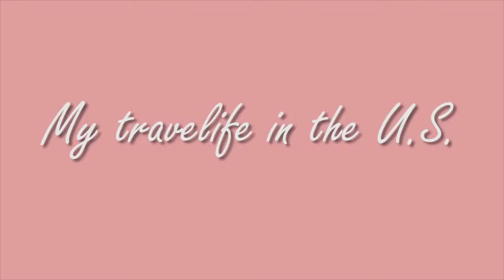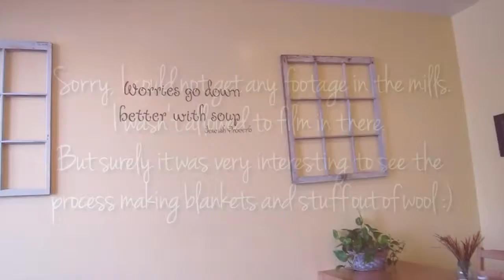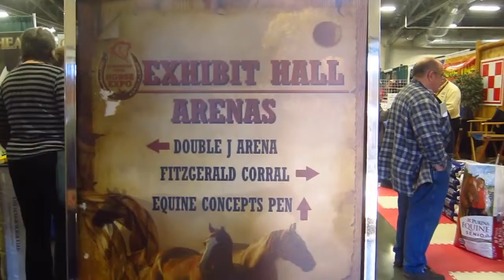오레건 펜들턴 울공장에 구경가기 | 미국일상 브이로그 vlog 포틀랜드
This is my USA trip diary which was in 2015. My base was Vancouver WA which is a neighbor city of Portland OR.  I'm making those my life in the U.S vlogs up. Happy travels!

On that day in the clip, we went to a tour to Pendleton Woollen mills. They have such great and gorgeous pieces of clothing and blankets. It was funny cause the HQ of the company is in Oregon but the factory is actually across the river in Washington.

Also we went to see a horse show at the Clark County event center. I've been there several times, and they do host lots lots of great entertainments all year around.

▶ Infomation

＊Pendleton woollen mills Free Tour
Mon-Fri

2 Pendleton Way
Washougal, WA

17402 NE Delfel Rd, Ridgefield, WA 98642, United States